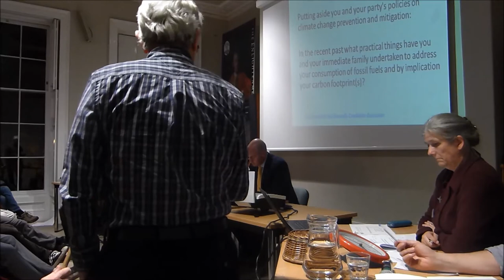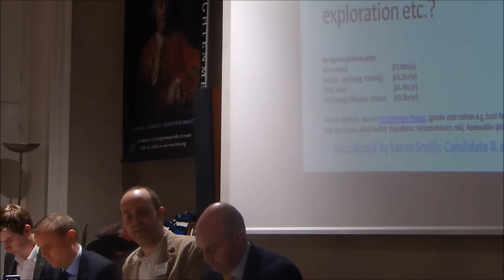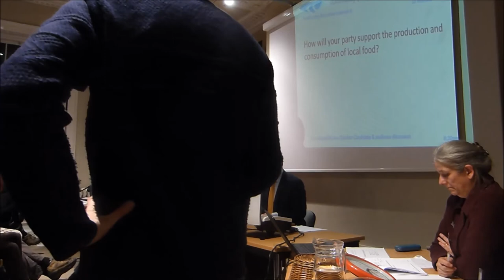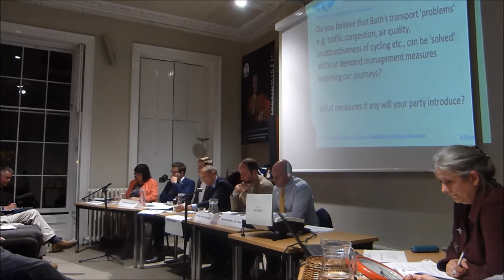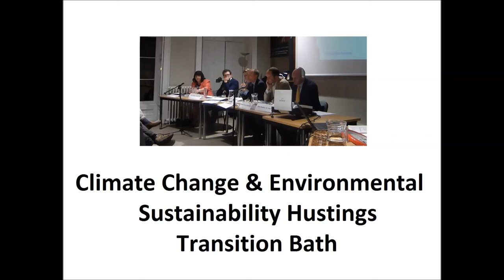Bath PPCs Climate Change & Environmental Sustainability Hustings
Bath Constituency Prospective Parliamentary Candidates (PPCs) Climate Change & Environmental Sustainability Hustings - 23/03/15

Organised by Transition Bath.

Candidates present:
Steve Bradley (Liberal Democrat)
Julian Deverell (UKIP)
Ben Howlett (Conservative)
Ollie Middleton (Labour)
Loraine Morgan-Brinkhurst (Independent)
Dominic Tristram (Green)